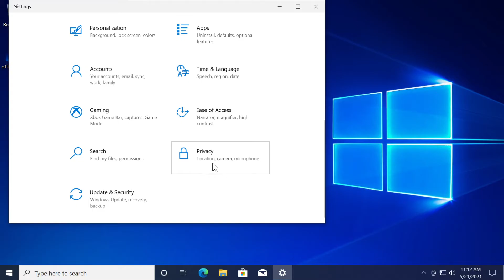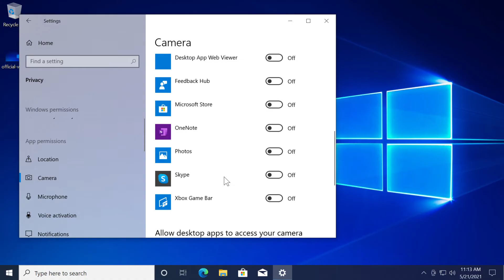Fix: Camera App Error: "It looks like another app is using the camera already" Error Code 0xA00F4243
In this video I will show you how to Fix: Camera App Error: "It looks like another app is using the camera already" Error Code 0xA00F4243.